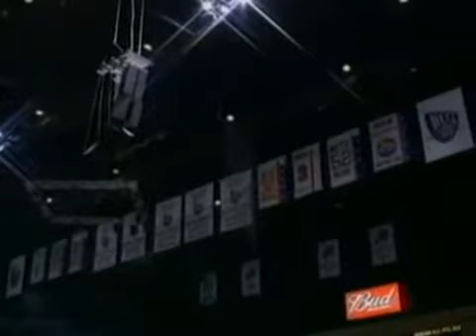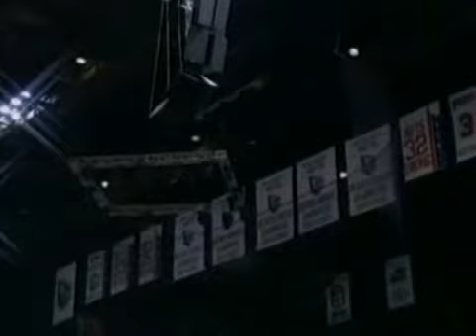MILWAUKEE BUCKS vs NEW JERSEY NETS 2005 PART 1.5